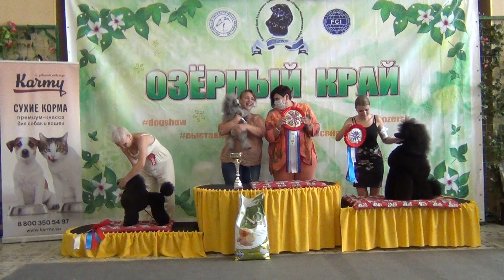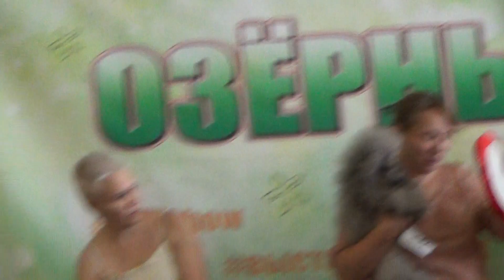95 Моно пуделей. Касли 04,07,2021 Главный БЭСТ